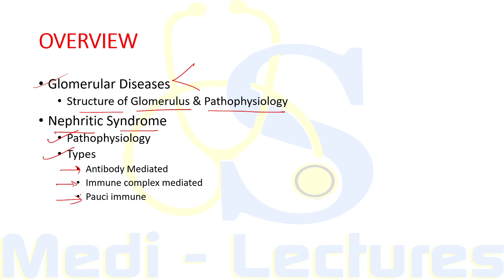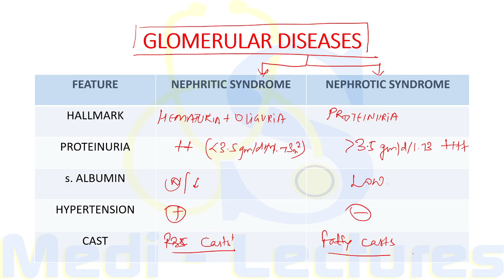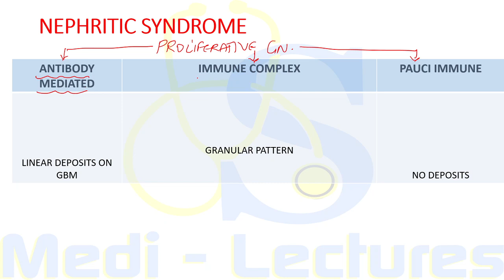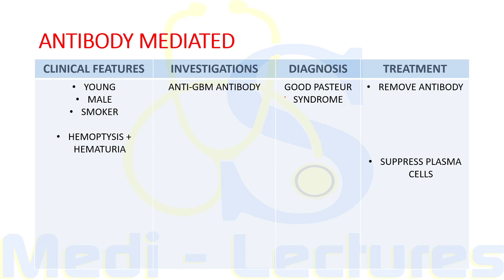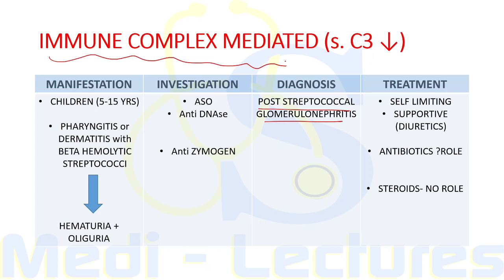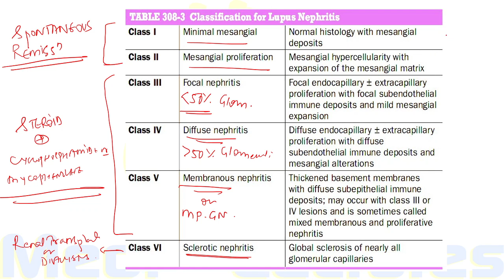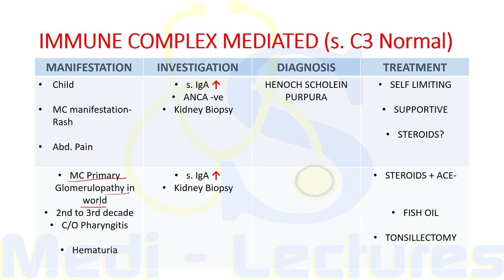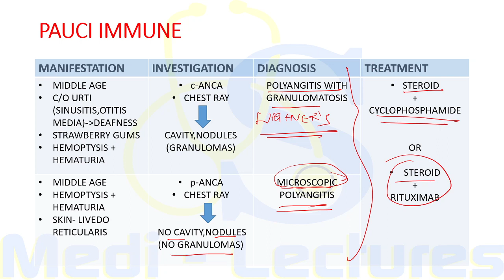NEPHRITIC SYNDROME | Causes | Pathophysiology | Treatment | Rapid Review | Harrison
Hi guys! Welcome to Nephrology series on the channel. In this lecture, we will deal with Nephritic Syndrome, its causes, manifestations and differentiate with nephrotic syndrome
✌🏼Recommended: Play video in 1.5x if you find it slow

✔️Download the Medi - Lectures app to get access to pdf notes, tests
,other courses
For Android:
For iOS:
Download MyInstitute App, enter ORG code: AWSTE

✔️Follow Medi Lectures on Instagram for daily content and updates 📢

Checkout other lectures on this channel